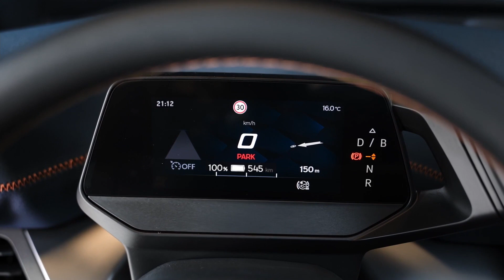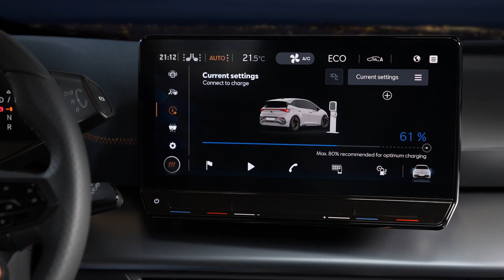SEAT CUPRA Born EV - Detailed Look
CUPRA Born is the perfect match between electrification and performance, leading the brands expansion into new markets and delivering a new business model
It will be available with different power outputs, and with an e-Boost1 performance pack to increase the power output up to 231PS (170kW)
All-electric range of around 540km* (with the 77kWh battery pack)
Stimulating style in the exterior and the interior, developed with sustainable materials made from plastic waste such as the SEAQUAL® INITIATIVE for the standard bucket seats
CUPRA Born delivers contemporary sportiness thanks to its DCC in combination with sport suspension and ESC Sport, progressive steering as well as larger brakes and wider tires mounted in 20’’ alloy wheels
New technologies such as the head-up display with augmented reality highlights its highest levels of connectivity and safety
CUPRA Born is the first model of the brand with a net CO2 neutral Concept